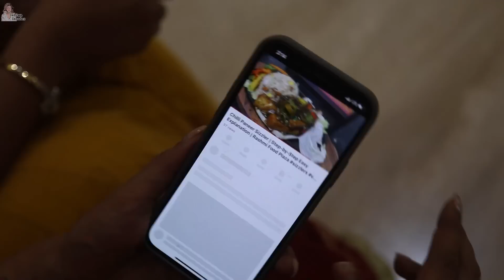Doctor visit and eating shaad / Bengali godh bharayi … | HINDI | WITH ENGLISH SUBTITLES | Debina D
Doctor visit and eating shaad / Bengali godh bharayi … | HINDI | WITH ENGLISH SUBTITLES |  Decodes |